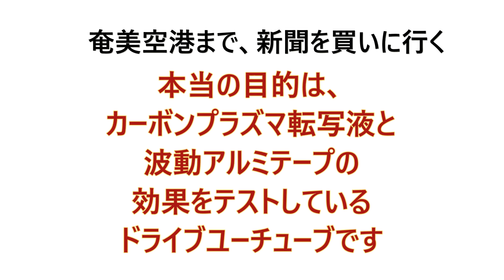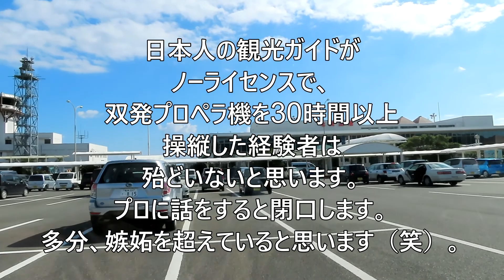【スバルサンバ-】ドライブで、走行を検証してみました。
スバルサンバ-はクーリングファンが回転するから走行中も五月蠅い。嫌うドライバーもいる。しかしカーボンプラズマ転写液を塗り、波動アルミテープを貼ることでパワー、トルクが上がり20年前の車が蘇る。信じますか。
奄美大嶋観光ガイド

スバルサンバ-中古車#サンバー燃費